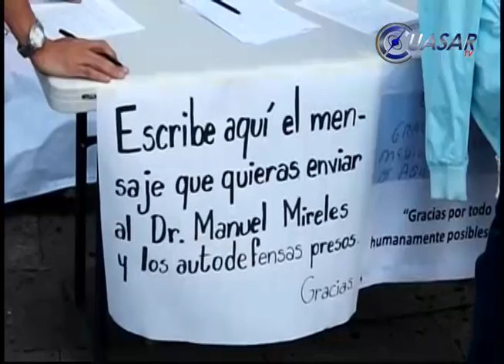Con manifestación en Morelia exigen ciudadanos liberación de Mireles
Habitantes de diferentes partes del estado, principalmente de la tierra caliente, se dieron cita en la plaza de Armas de Morelia para manifestarse a favor de la liberación del ex líder autodefensa José Manuel Mireles Valverde, quien se encuentra preso en un penal de Sonora...